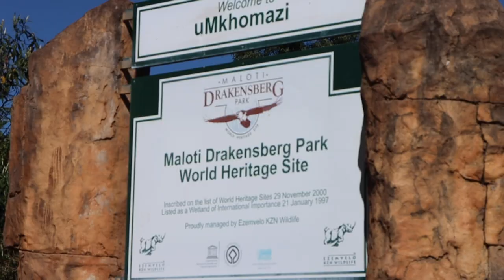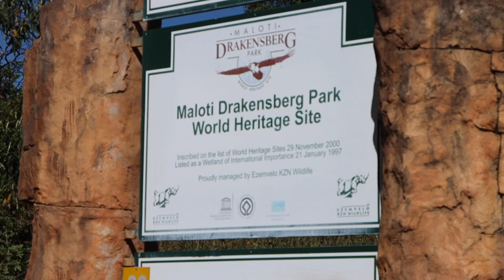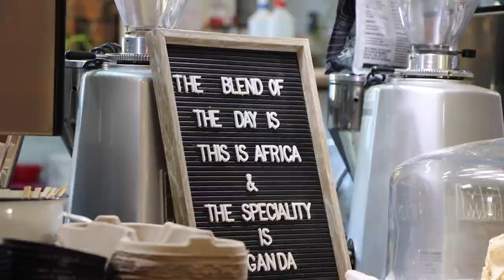A day exploring the DRAKENSBERG, South Africa 🇿🇦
This is day two of our journey through the amazing Drakensberg mountains. Enjoy the beautiful scenery! 😊